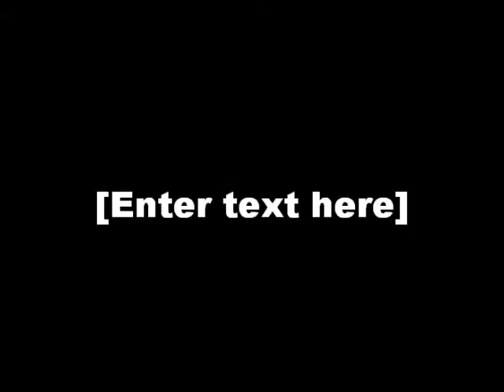Falling Angels-Matthew Thompson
the new album crystal